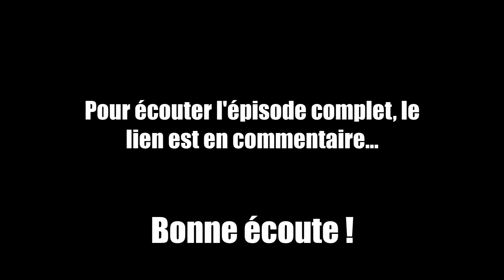MANIPULATION, un CONCEPT surcoté - Interview Victor Ferry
Dans cet extrait du podcast Outils du Manager, j'interview victor ferry.

Victor Ferry est un spécialiste de la rhétorique, mais tournée vers l'action.
Sur sa chaîne youtube, il analyse les discours.

J'ai eu la chance de l'interviewer sur outils du manager et voilà ce qu'il nous dit : "la manipulation est un concept surcoté".